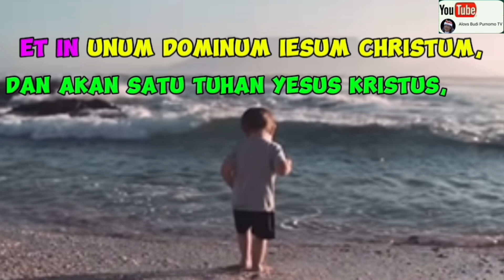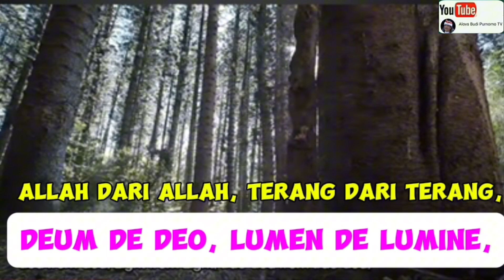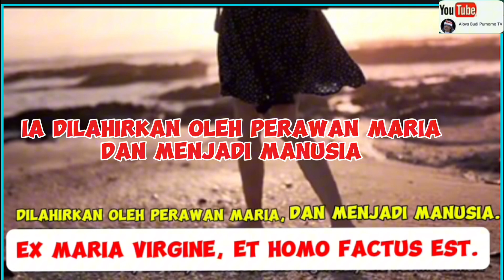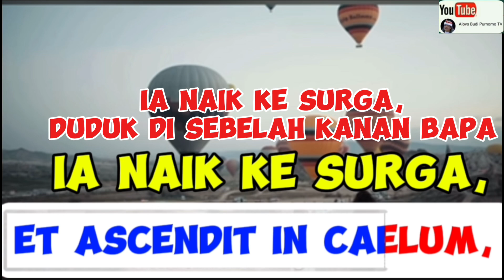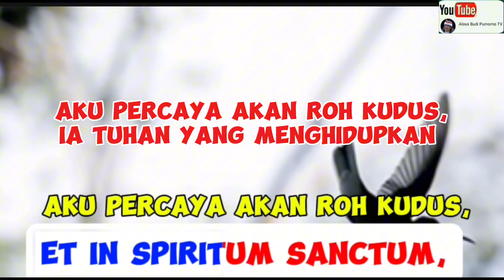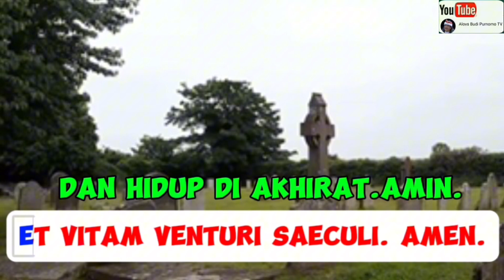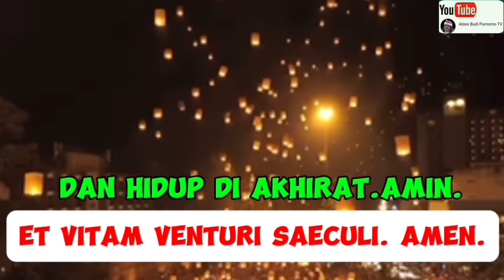Credo Nicea-Konstaninopel| Syahdu Khidmat Syahadat Menuju Hidup Selamat Dunia Akhirat